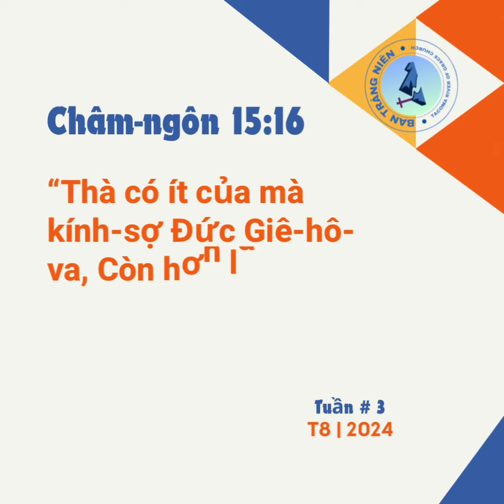Tuần # 3 | T8 | BTN TRGC